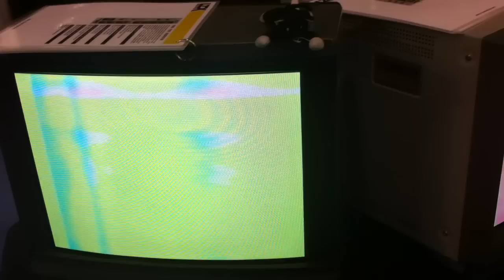LZX Video Synthesizer at NAMM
Output from the new LZX modular video synthesizer at the Analog Haven booth at NAMM 2012